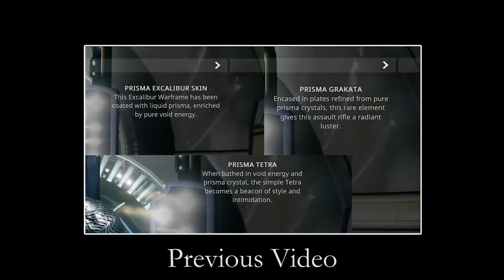What We Know Warframe Lore - Syndicates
Each of the Syndicates holds strong beliefs that shape their actions and dictate their operations. They happily extend their hand in friendship to any who would join their cause and assist with their goals. Yet they are not afraid to take violent action against those who would oppose them, Tenno or not.

Don't get your hopes up for a return of this series. I just felt bad about leaving a "next time on" for a few series so I'm gonna TRY and cap them off. Going forward I don't want to promise any future content so as to avoid letting people down. That said, this is probably the worst episode I've done, but whatever, wanted to do it anyway.